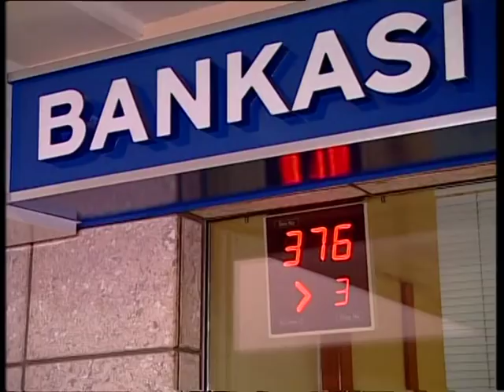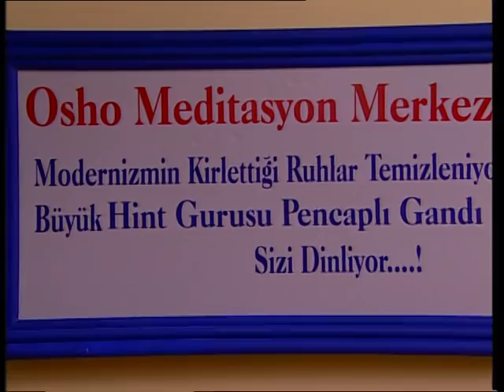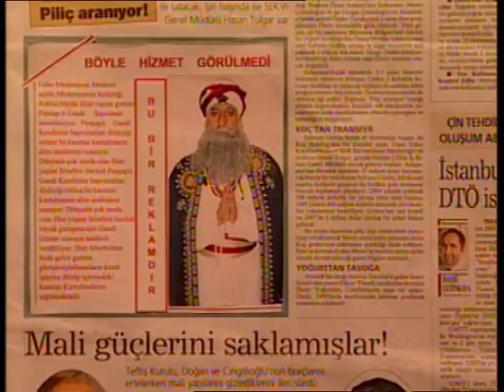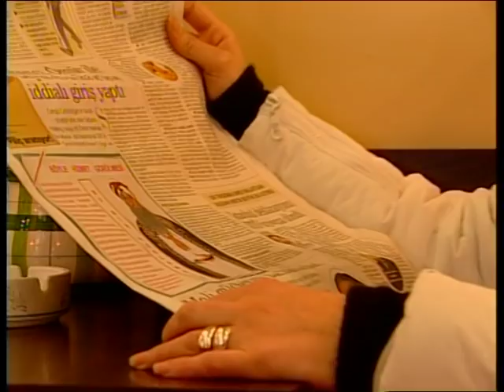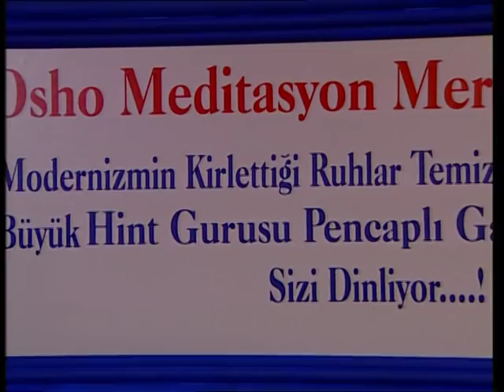Utanmaz Adam - Türk Filmi HD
Oyuncular: Volkan Severcan,  Osman Cavcı,  İhsan Ustaoğlu,  Erdoğan Kapısız
Konusu: Hüseyin Rahmi Gürpınar'ın romanından uyarlanan eğlence dolu filmi kaçırmayın.
Yappım yılı 2005